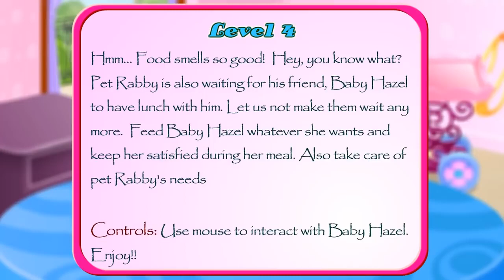Baby Hazel Games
Baby Hazel In Kitchen - Baby Hazel Games HD - Video for Babies & Kids - Top Baby Games Play Games:

Baby Hazel Games HD - Video for Babies & Kids - Top Baby Games download

Play Free Baby Games and Baby Hazel Games,Thanks for your watching.